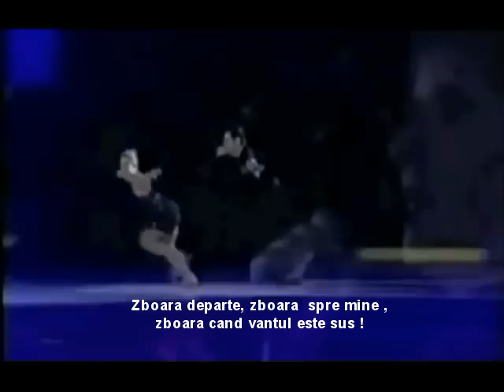Chris de Burgh - Lonely Sk /Live (tradus romana) Romanian subtitled.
Chris de Burgh - Lonely Sky/ Cer singuratic.